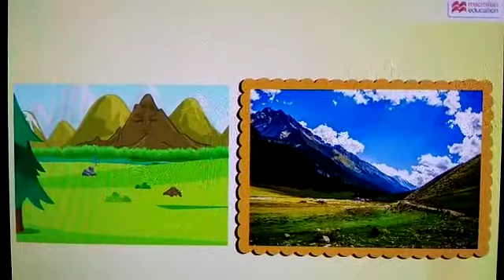STORY OF ALPHABET "V": NURSERY